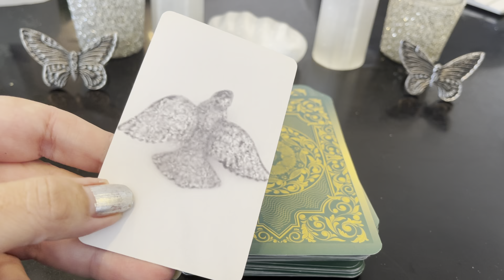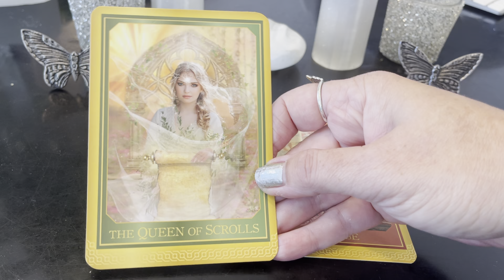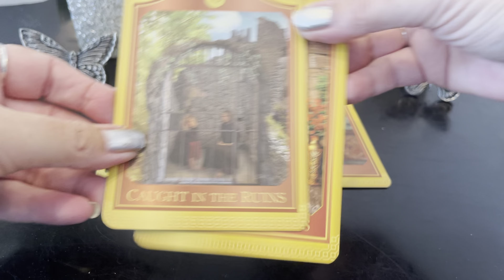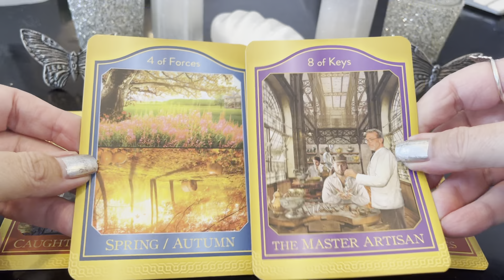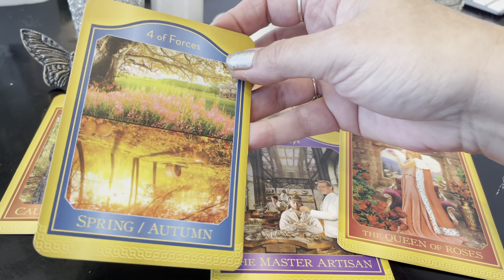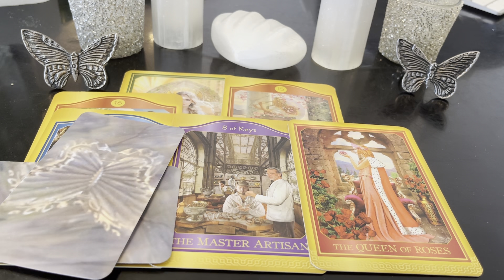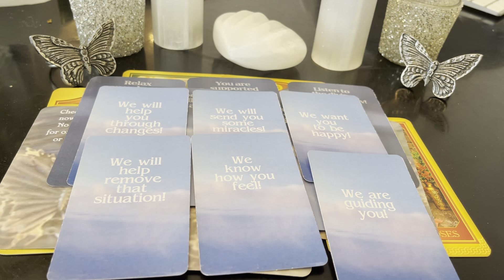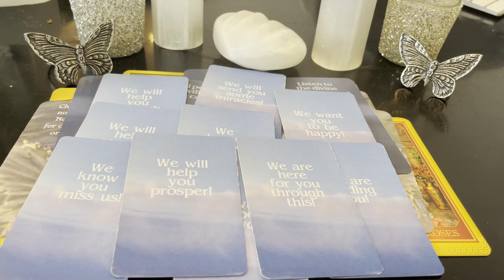Akashic Records October Spirit Reading/Messages-Divine Support At Work! Creating More Abundance!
This is the Akashic Records Monthly Spirit Reading/Messages for October 2021!
Lets check in and see where we are on the journey and what to keep in our minds and hearts for this month as we all go forward!

Akashic Records With Divine Spirit Messages & Pure Love From Spirit Messages!

Cards used;
Akashic Tarot
Real Divine Abundance -Free Spirit Cards
Divine Spirit Oracle Cards-Free Spirit Cards
Pure Love From Spirit-Free Spirit Cards

*If You Would Like To Show Thanks & Help Support The Free Spirit Channel*